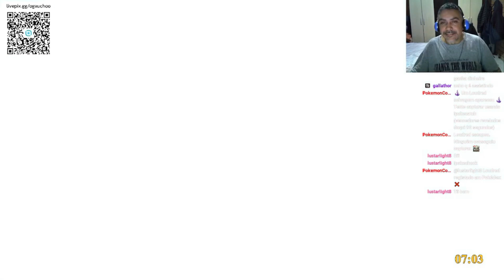Unoficial Server Amigos Fjordur - Temos nosso Zeca Urubu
Boas voltando com video do server Amigos Fjordur e mostrando como domar o farmador de madeira que tem um menor tempo de taming por ser carnivoro!!! Confere ai!!

A loja continua até o Oficial cair e vamos Brincar no server que o Livio abriu.
 A loja ta crescendo, joga no oficial e ta difícil pra começar assista as lives ganhe pontos e compre dinos e itens para o seu Start.
Montando uns itens da loja e testando coisas do dia a dia de um jogador de Ark. Mapa da localização da loja no servidor GEN 2 973 -  PVE Oficial para PC.